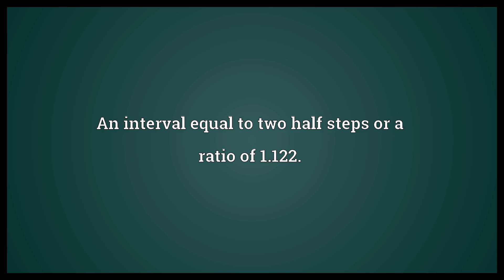Whole step Meaning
Video shows what whole step means. An interval equal to two half steps or a ratio of 1.122..  Whole step Meaning. How to pronounce, definition audio dictionary. How to say whole step. Powered by MaryTTS, Wiktionary